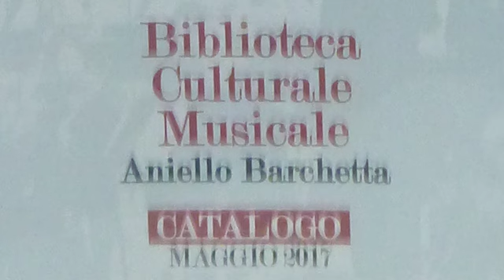Poesia “Alba di Giugno in montagna” di Aniello Barchetta (1911-1985).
9° Appuntamento con “il verso e il violino”, liriche del poeta Aniello Barchetta.
La poesia, con tutte le licenze poetiche, espone uno spaccato di Maddaloni.
Il posto è il rione Oliveto della città e precisamente la collinetta sotto la quale vi è il tunnel, ‘a galleria piccerella”, delle ferrovie dello stato con la linea ferroviaria Caserta-Foggia.
Il perché di quella collinetta è dovuto alla grande amicizia di Aniello con la famiglia Finocchiaro che è tuttora proprietaria di quel posto in via Belvedere.
Riveste un valore storico la seconda quartina che parla “…d’una rustica chiesetta, eretta ai piedi di una collinetta…”.